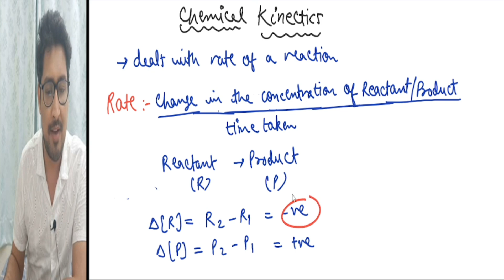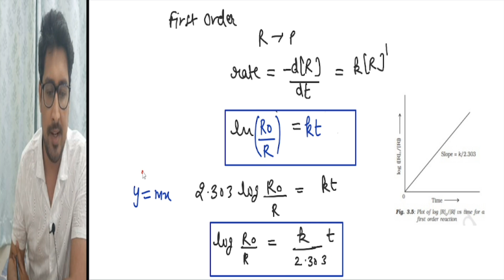Chemical Kinetics in 15 minutes NEET 2025| 8 Marks Pakke| Paper Yahin se Aayega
🧪 Chemical Kinetics in 15 Minutes | NEET 2025 | 8 Marks Pakke! 🔥

Struggling with Chemical Kinetics? Don’t worry! In this power-packed 15-minute revision session, we cover all important concepts, formulas, and tricks to help you score 8/8 marks in NEET 2025 from this high-weightage chapter.

Rate Law & Order of Reaction

Integrated Rate Equations (0, 1st, 2nd order)

Half-Life Formulas

Arrhenius Equation & Activation Energy

Important Graphs & NEET PYQs

🎯 Perfect for:

Last-minute revision

Quick concept clarity

Formula recall before the exam

📚 Watch till the end and get those 8 marks pakka! Let’s crack NEET together! 💯

 chemical kinetics class 12 important questions for neet 2025
 chemical kinetics ncert questions class 12th
 chemical kinetics ncert solutions class 12
 chemical kinetics ncert solutions
 chemical kinetics ncert line by line
 chemical kinetics ncert questions solution
 chemical kinetics ncert questions
 chemical kinetics ncert exemplar solutions
 chemical kinetics ncert important questions
 chemical kinetics ncert intext solutions
 neet 2025 chemistry syllabus
 neet 2025 chemistry, neet 2025 chemistry important chapters
 neet 2025 chemistry mcq
 neet 2025 chemistry ncert
 neet 2025 chemistry atomic structure
 neet 2025 chemistry class
 neet 2025 chemistry chapter wise weightage
 neet 2025 chemistry weightage
 neet 2025 chemistry one shot